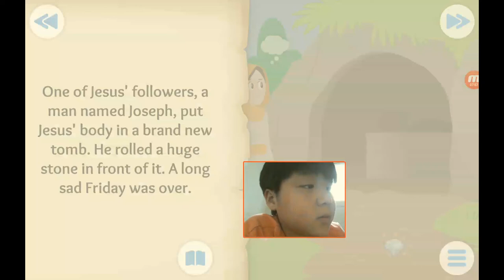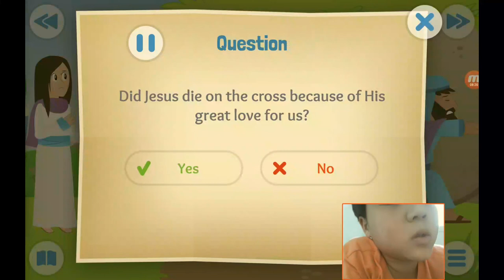‹Kids›Soo：성경이야기, 20200816 It is finished about the cross in John 18 and Luke 23